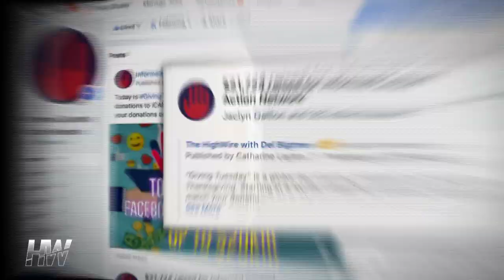HIGHWIRE show with Del BigTree and the Unstoppable Family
We're so excited to be on The HighWire with Del Bigtree show tomorrow at 11am PST (Los Angeles, CA).

We'll also be joining Moms Across America who is a National Coalition of Unstoppable Moms creating Healthy Communities against GMOs or toxic chemicals follow by ICAN.

Let me hear your thoughts on Del BigTree and & the HighWire show below.

We are the Unstoppable Family. Brian, Rhonda and our daughter, Hanalei Swan (now 12 years old).

We have been traveling the world for over 11 years...inspiring people to live our their dreams by using Personal Development and Free Enterprise.

Our mission is to enjoy Life to the fullest and to be the example to individuals, couples and families that you can Live &Travel wherever you want in this world while thriving financially, mentally, physically & spiritually.

We have been put on this planet to show that you do not have to work your Butt off for years and save money to travel, then live on a budget until your money runs out...only to return back to the JOB you hated in the 1st place.

My wife, Rhonda Swan, & I are polar opposites. I am a relaxed go-with-the flow, hippy surfer guy and for Rhonda her idea of relaxing is running around in circles; she’s someone that makes coffee nervous. But as a family, we're Unstoppable.

We have been traveling around the world for since 2008 when our daughter Hanalei was just 1 y/o.  She can throw a few Bahasa Indonesian words into her sentences and thinks it is quite normal to get from A to B on a motorbike with her mother wearing her little baby pink custom helmet. A monkey next to the swimming pool? Oh that’s just a normal occurrence.

From Hawaii, Mexico, Costa Rica, Nicaragua, Bali, Fiji, Australia, Panama, Peru, Brazil & snowboarding in Lake Tahoe for a season… we are literally seeking an Endless Journey!

Hanalei Swan is a 12-year-old fashion designer, artist, model, International speaker, and author. At the age of 7, her talents were discovered and the journey began. Her parents never asked her “What do you want to be when you grow up” they asked her “What do you want to be, NOW!”

This started her career as a fashion designer and today is one of the youngest fashion designers and business owners in the world, producing high-fashion life & earth-conscious products out of her showroom in Bali, Indonesia. In 2018, she has spoken on stages in Australia, Hong Kong, India, London, USA - Las Vegas & Orlando, and multiple times in Indonesia. Hanalei will be kicking off 2019 by speaking in Paris along with delivering a TED Talk. She will also be making her debut & hosted in Fashion Weeks of Amsterdam, Milan, London, Paris and the USA.

The HighWire with Del BigTree
Del BigTree HighWire show
Real Talk with Del BigTree on the HighWire
HighWire Hanalei Swan